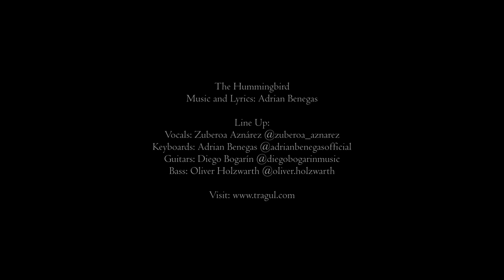Adrian Benegas' TRAGUL - The Hummingbird (Quarantine Edition)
From our home to yours! Here is our "quarantine edition" from our 9th single called THE HUMMINGBIRD, released back in 2019.

Vocals: Zuberoa Aznárez
Keyboards: Adrian Benegas
Guitar: Diego Bogarín
Bass: Oliver Holzwarth
Drums: Sander Zoer
Video edited by: Luis Mendoza

Find our music on all the major digital stores such as Amazon, iTunes, GoogleMusic, Deezer, Spotify, and many more!

Wanna know more about us?